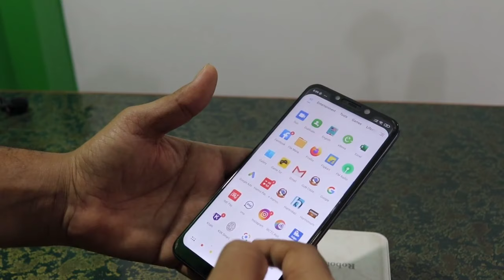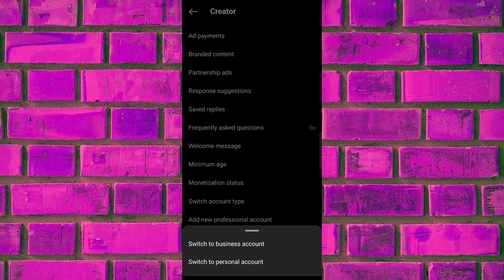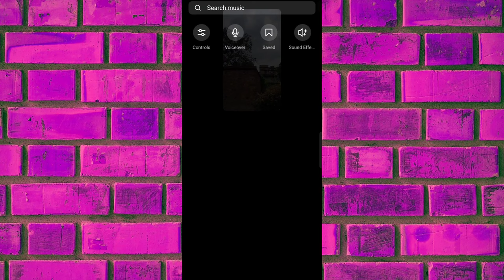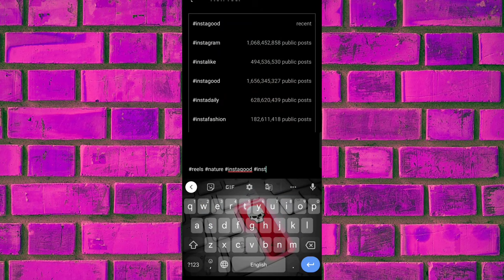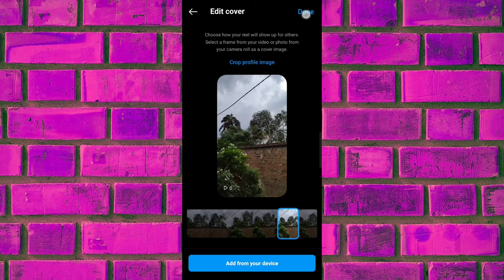How to Post Video on Instagram Reels 2024 | Instagram Reels Upload Settings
About This Video - The video clips that I have used in this video are only used to convince the viewers. And the voice over in this video is my own voice over. Thankyou ☺️

Hey guys want more highlights